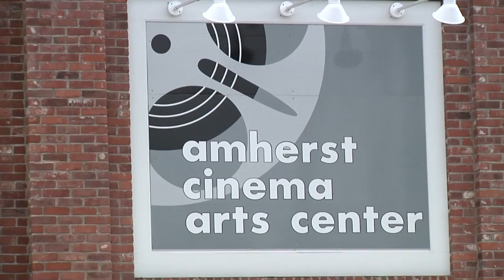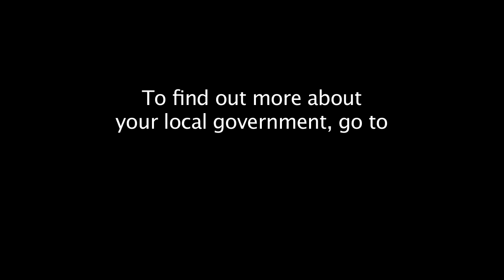Cultural Facilities Program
Senator Rosenberg got Cultural Districts language passed in the Economic Development bill in 2010. Cities and towns can now apply for certain areas to be established as cultural districts, which will encourage more tourism and creative industries to come to the area. It will also let communities show off their unique cultural sense of identity, and will have a greater ease in finding state programs and grants to support them.